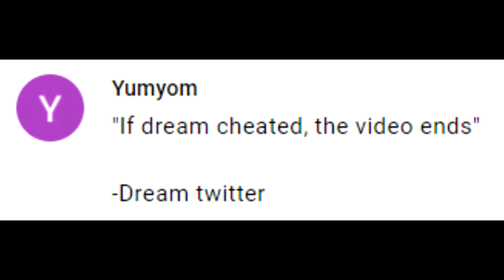If Dream cheated, the video ends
Pinnacle content here